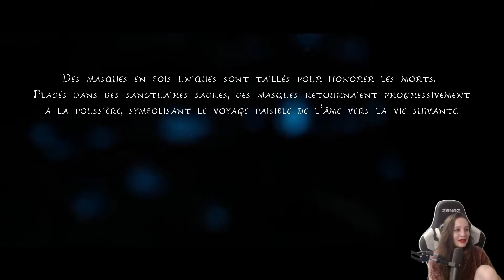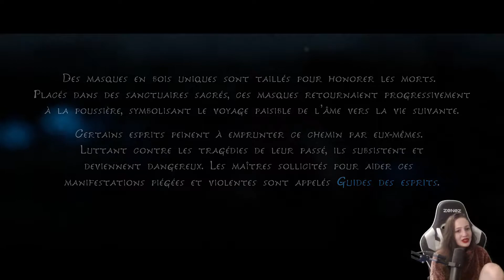À la découverte de Kena : Bridge of Spirits !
Ceci est une rediffusion de live ! Si vous voulez suivre et participer à ces lives en direct, je vous invite à nous rejoindre sur Twitch